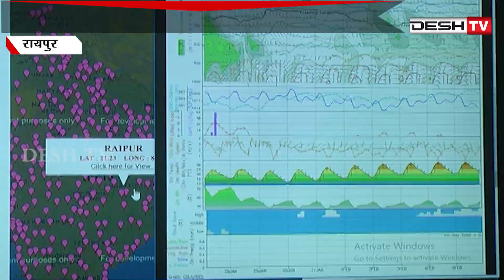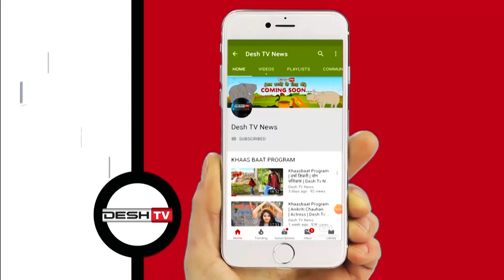Cyclone Hika | छत्तीसगढ़ में नही होगा तूफान हिका का असर | Weather Report | CG Latest News Today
देश के कई राज्यों में होगा ‘हिका’ तूफान का असर, छत्तीसगढ़ में तूफान का कोई असर नही |